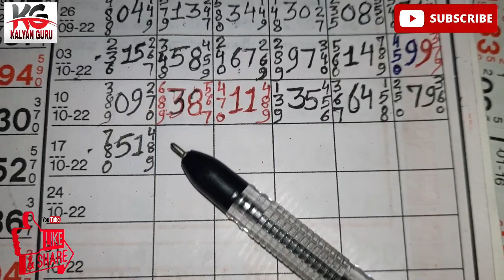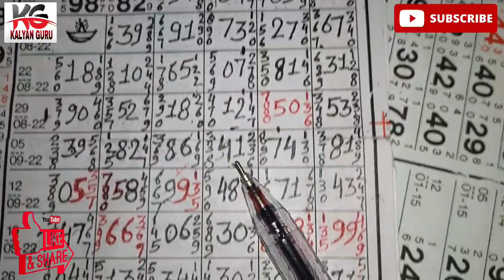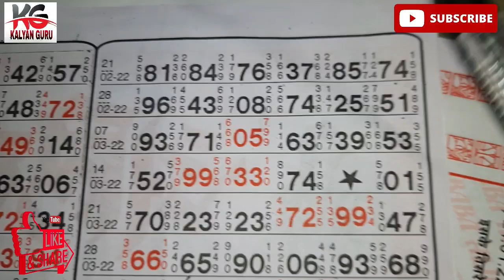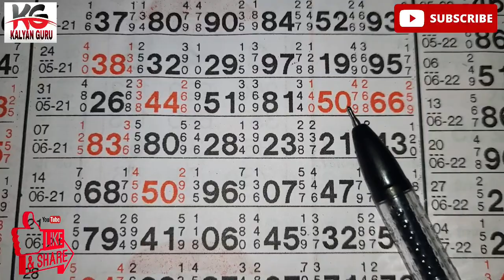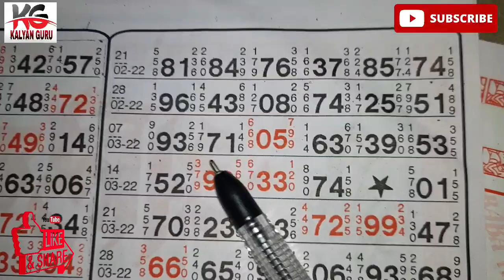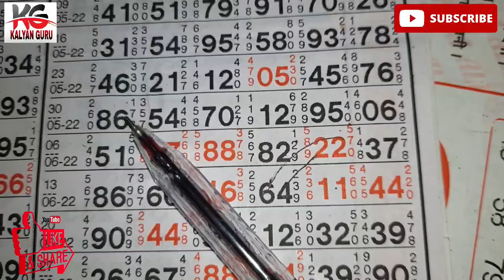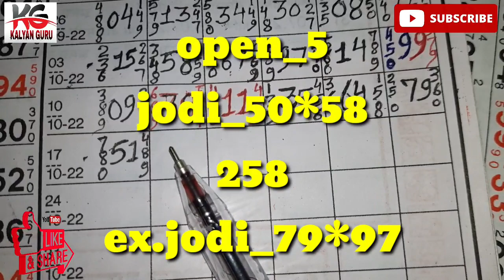kalyan open 18/10/22 aaj fir open aana chahiye